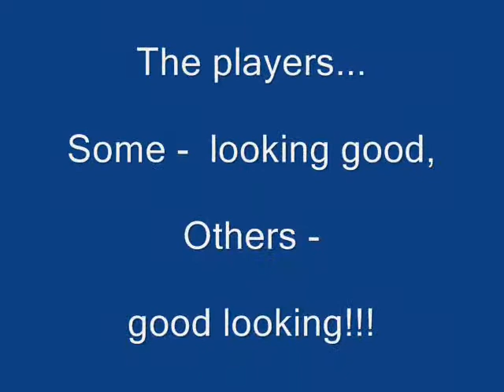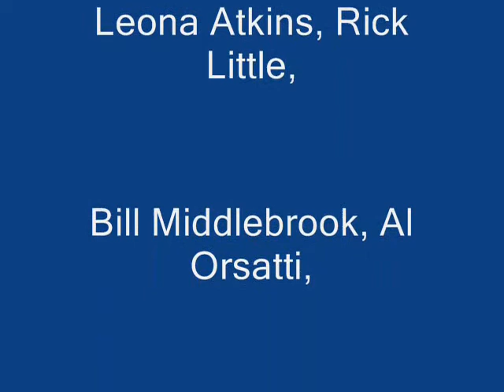The Grand Bender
The Grand Bender - Sales Managers' Professional Development Day